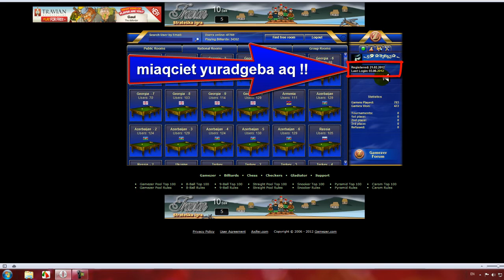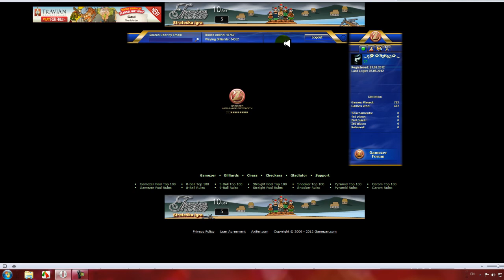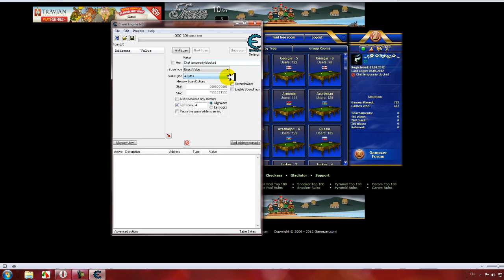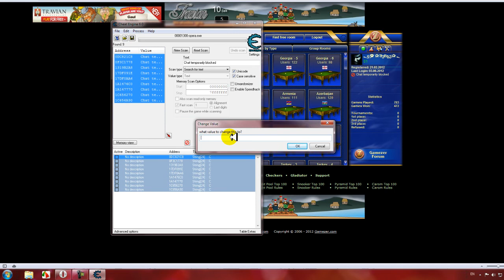Gamezer billiards nick unblocking blokis moxsna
magaria :D:D